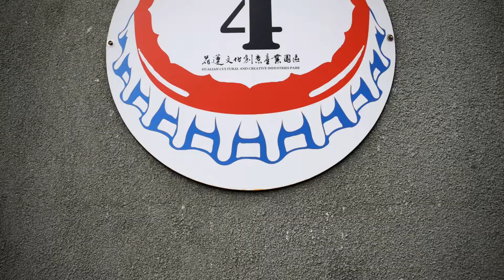Taiwan Eastern Travel Day 3